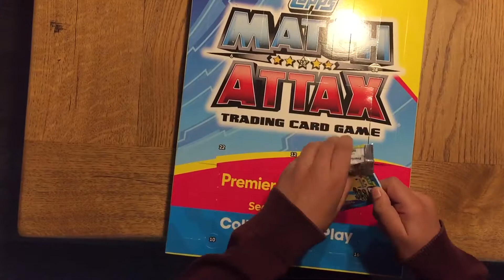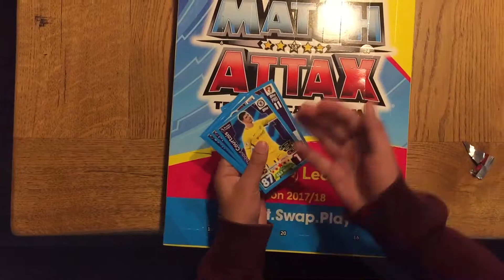Match Attax Advent Calendar 2017/18 opening day 4!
Let's continue opening our awesome Match Attax Advent Calendar!...

Let's see what we get today!?.

I hope you are enjoying your advent calendars too!

bye
Zain